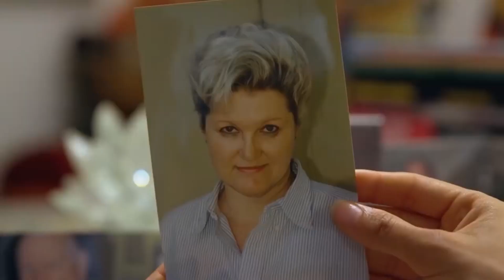दुनिया के 5 सबसे आजिबो गरीब इन्सान | 5 Most Strange & Weird Humans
5 Most Strange & Weird Humans

1) parrot man
2) Aliens on earth
3) tattoo
4) Green lady
5) yellow lady

Powered by - Future Tube